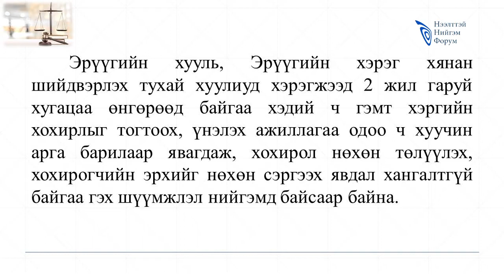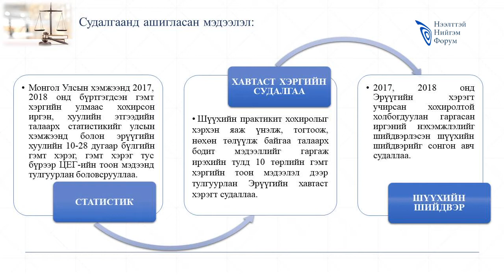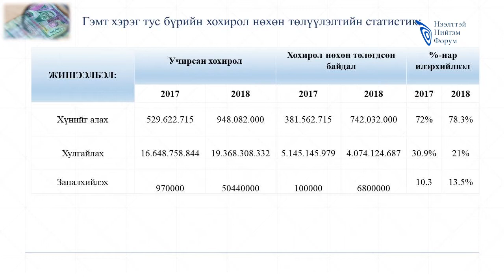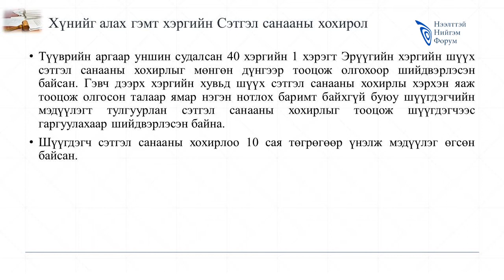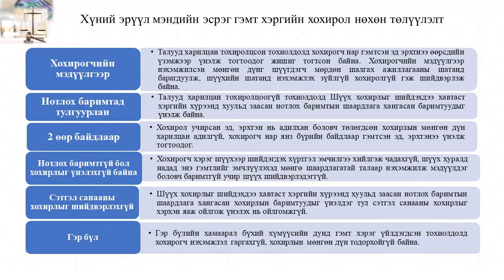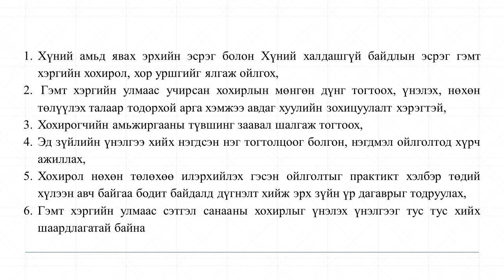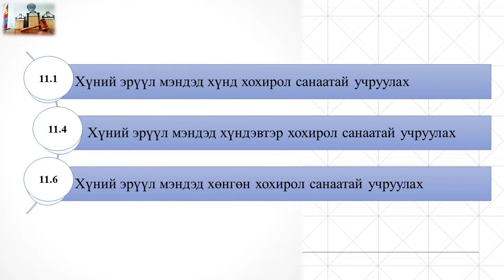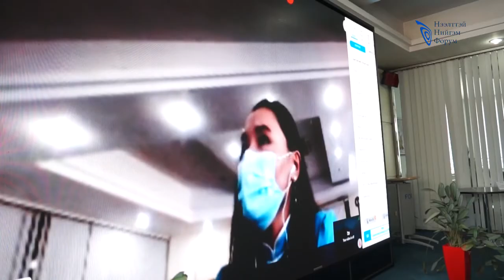“ХОХИРЛЫН ҮНДЭСНИЙ ТОГТОЛЦОО БИЙ БОЛГОХ АСУУДАЛ” сэдэвт хэлэлцүүлэг